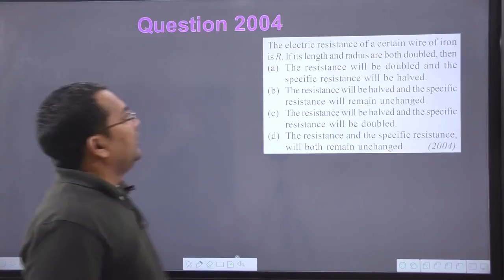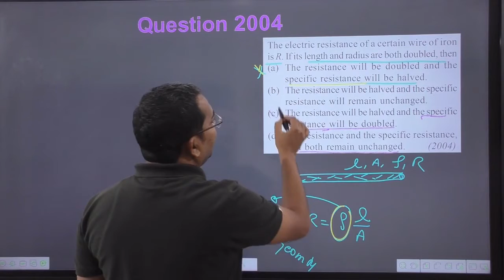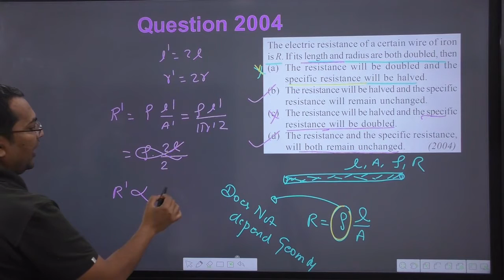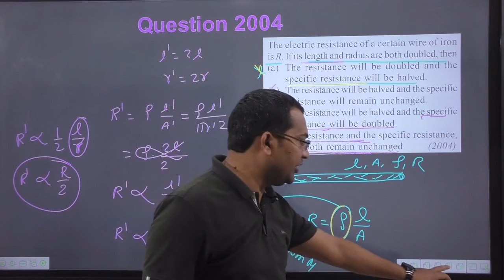The electric resistance of a certain wire of iron is R. If its length and radius are both doubled